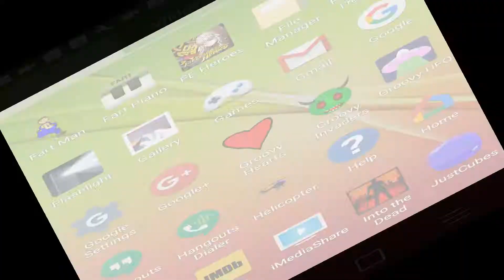helicopter gameplay (Better audio quality)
This is our second video to our latest mobile game, Helicopter. A simple and fun shooting game, where you fly around in a heli armed with a big cannon thats shoots bullets, missiles and a death ray.

Take out birds and planes as they stand in your path and damage your copter. See how fast you can go and how fast you can get! Post your score to our online leaderboard and become the best copter pilot in the world!